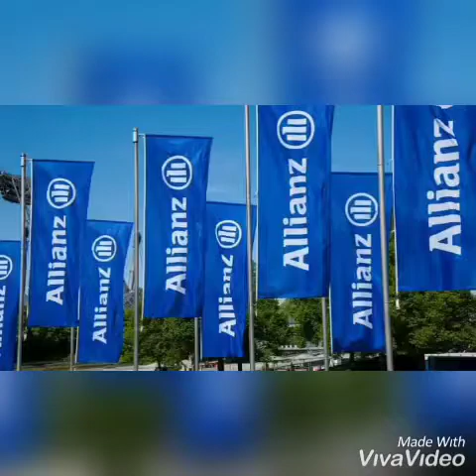We are Allianz